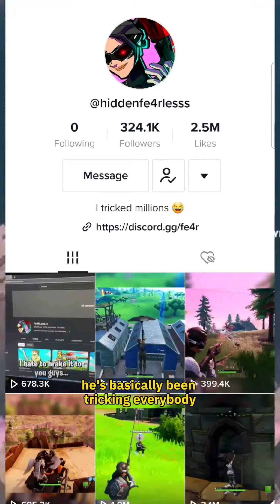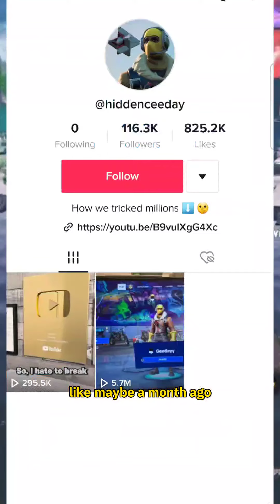This TikTok Scammer Fooled Over 300,000 People...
I will probably make a full video about this on the main tomorrow.